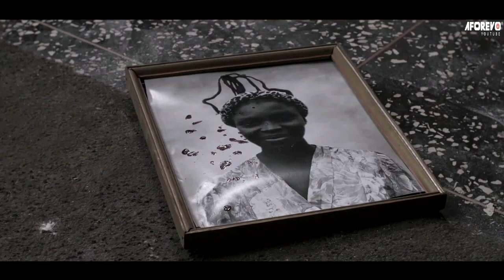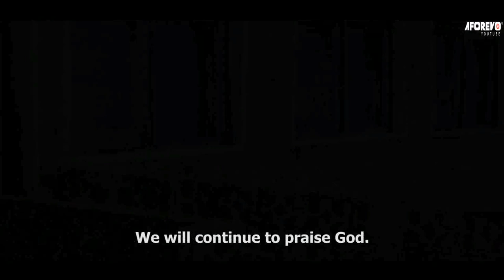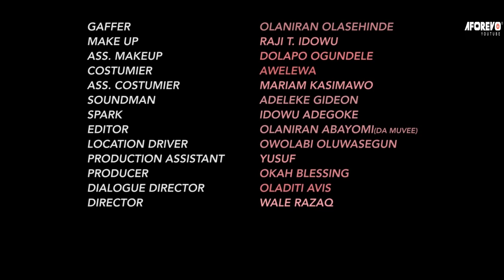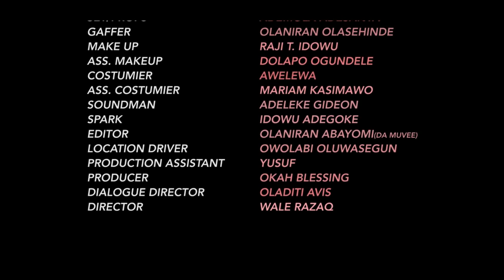LAGATA : LATEST 2024 NEW RELEASE YORUBA MOVIE